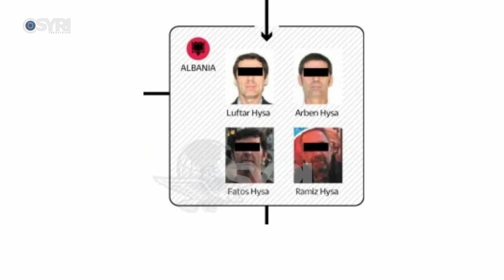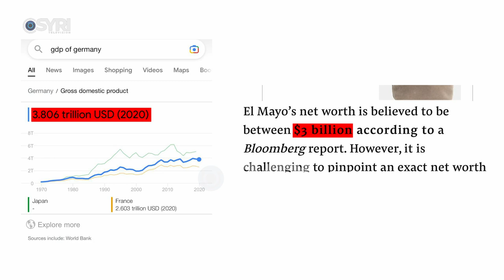Justifikimi i Ramës për takimin e vëllëzërve Hysa: Mediat meksikane hedhin baltë kot